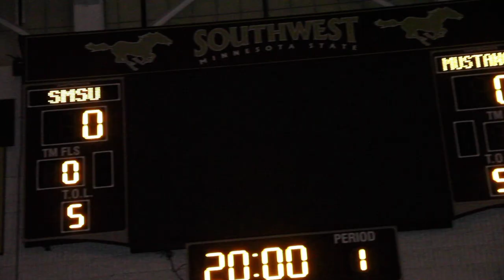SMSU Mens Basketball Intro 2015-16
The 2015-16 Men's Basketball Intro Video